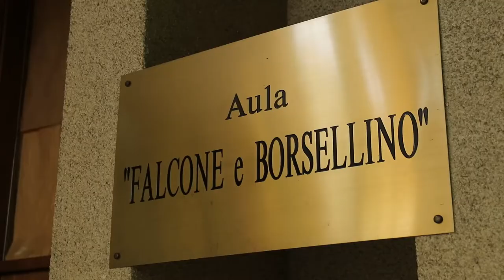Due nuovi giudici per il Tribunale di Teramo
Due nuovi giudici e cinque impiegati. A seguito degli incontri avuti nei giorni scorsi, sono questi i primi provvedimenti presi dal Ministero della Giustizia per fronteggiare il grave problema della carenza del personale che affligge il Tribunale di Teramo